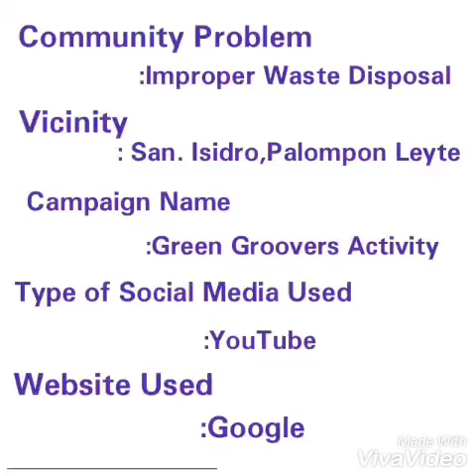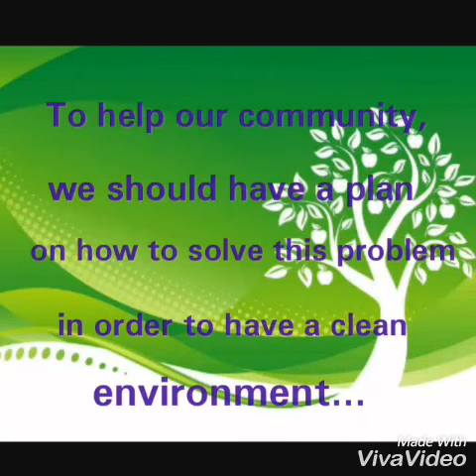Improper waste management